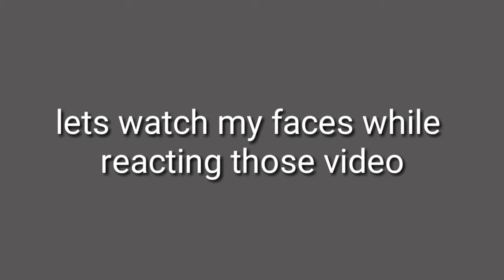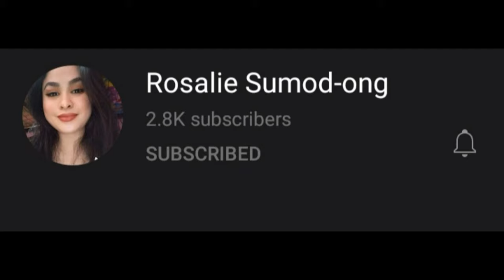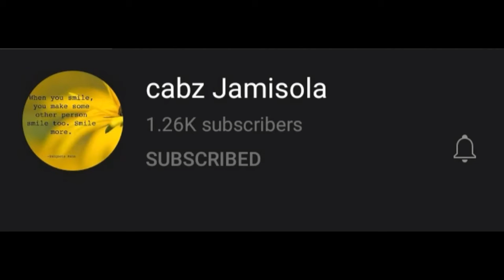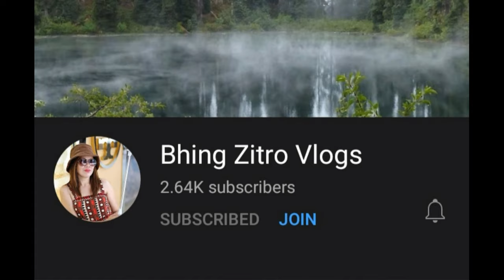Ilang besis kung sinubukang tanggalin ang copyright haha waley | Ediza D TV